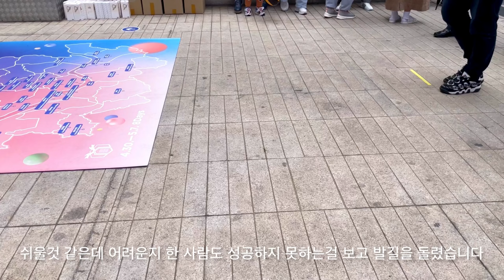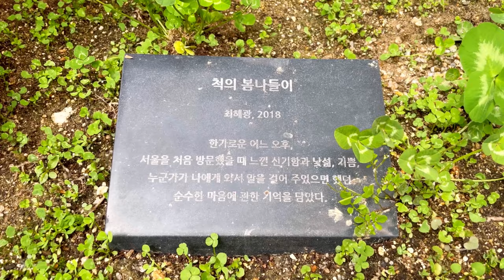자연과 휴식을 담은 도시 건축 | 을지로 3가에서 광화문까지 걸으며 담아본..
도시의 건축은 이제 하나의 일하는 공간으로서의 물리적 공간만이 아닌 인간을 위한 휴식이 공존하는 자연친화적 공간으로 진화해 가고 있습니다.
예전에는 건물만 덩그러니 세워져서 삭막했던 도시가 이젠 나무와 꽃을 심고 작은 공간도 버려두지 않는 알뜰한 휴식처로 변신하고 있고, 이미 그렇게 되어버린 도시의 풍경들을 담아봤습니다.

Urban architecture is now evolving into a nature-friendly space where rest for humans coexists, rather than a physical space as a working space.
In the past, the city, which was desolate with only buildings erected, is now transforming into an affordable resting place where trees and flowers are planted and even a small space is not abandoned.